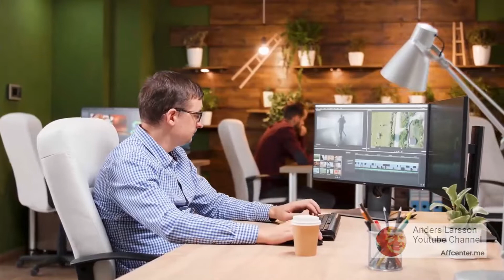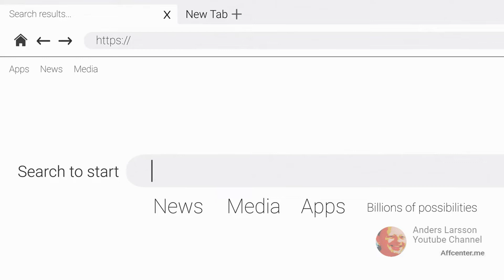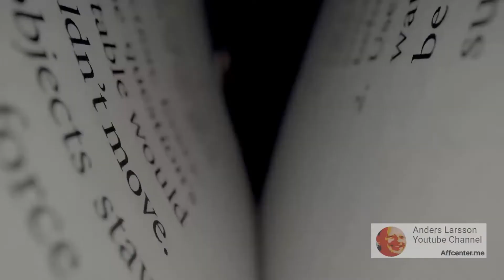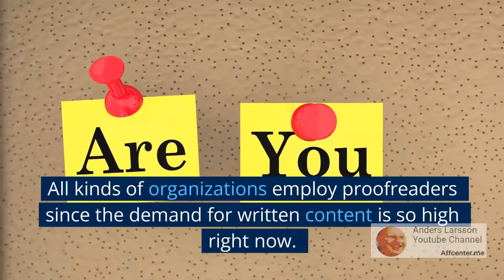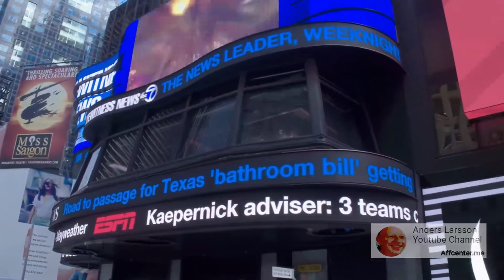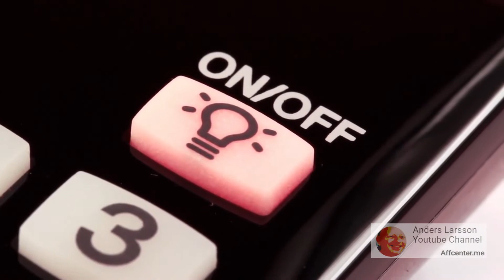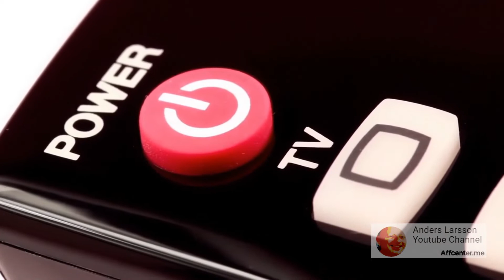$1,500 or more per month - Start Affiliate Marketing - Start a Proofreading Side Hustle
Affiliate marketing is one of the most well-liked and lucrative methods of earning money online. A side job as a proofreader can potentially bring in an extra $1,500 or more per month. There are no upfront costs. The learning curve is not that steep.